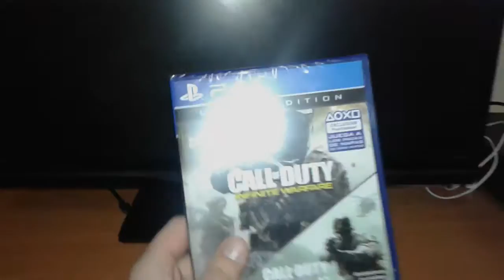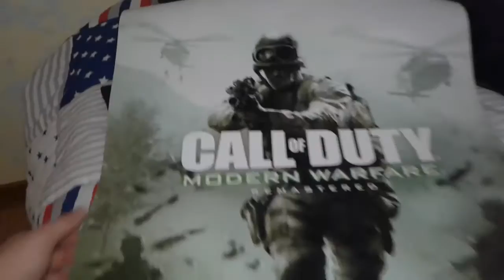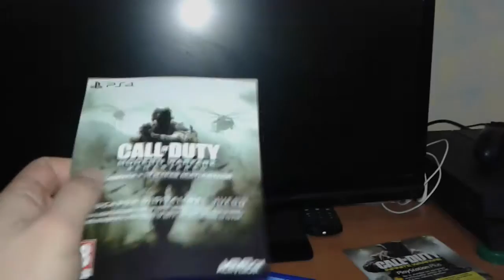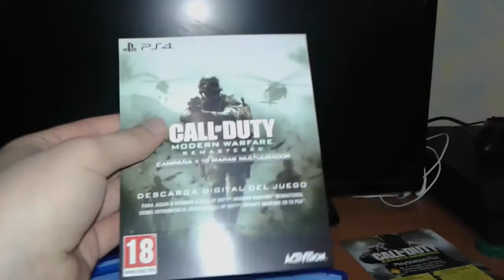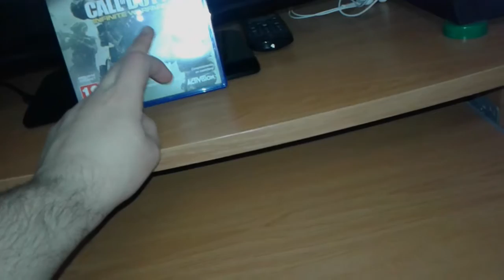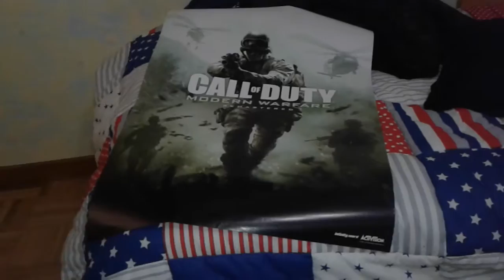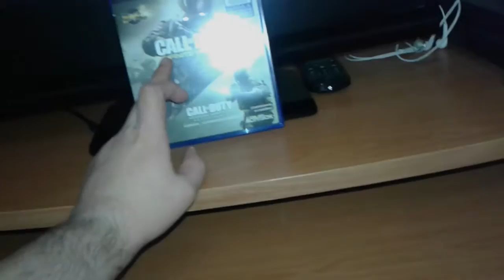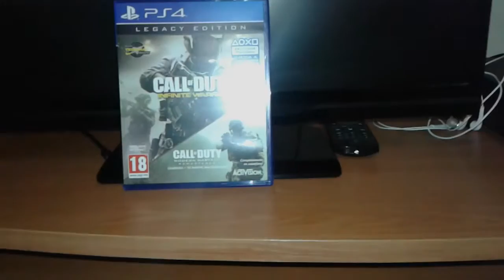UNBOXING: CoD Infinite Warfare LEGACY EDITION (INCLUYE COD4 MODERN WARFARE)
Hola chavales,aquí os dejo un unboxing con una anecdota al final del video,subiré gameplays de ambos CoD.

COMENTA,SUBSCRIBETE,LIKE y COMPARTE 😉👍.